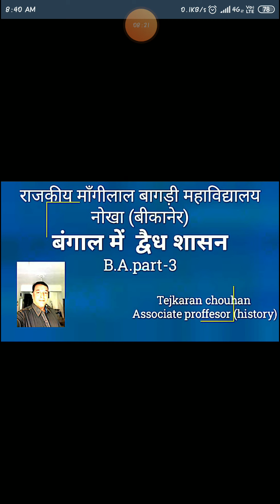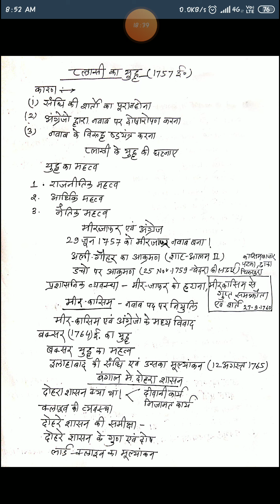बंगाल में ब्रिटिश शासन-4(द्वेध शासन)BA-part-3